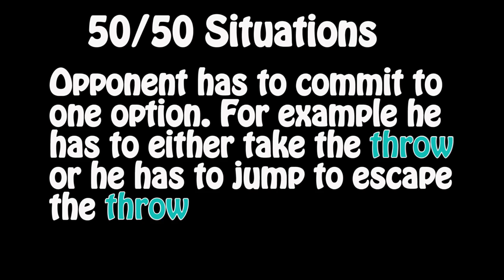How To Series : Alex 03 V-Trigger 1 Mastering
Video focusing mainly on optimal situations with VT1 and why some combos would be better to use than others.

No VT2 in this video, but I am making a separate video on that later. Give me about a day or two and it will be up!